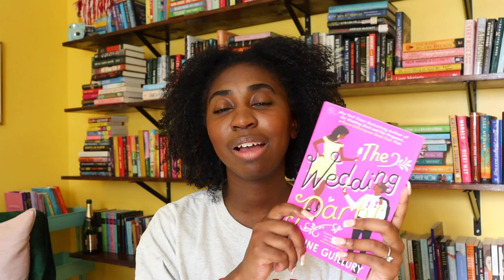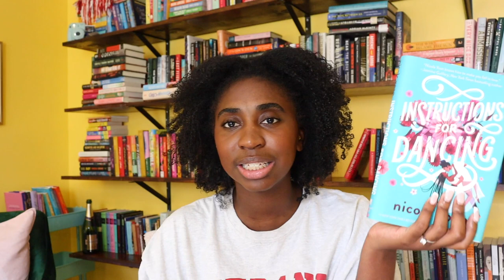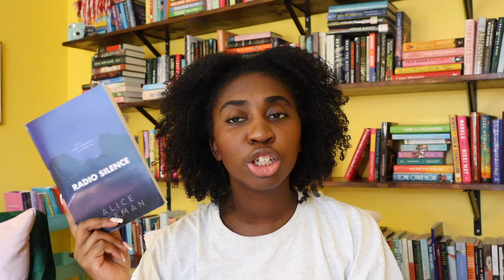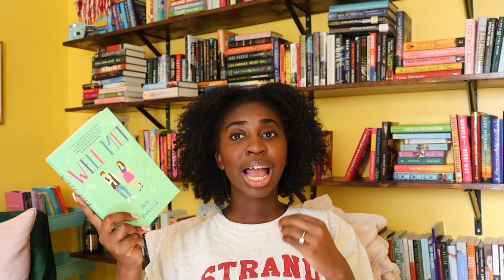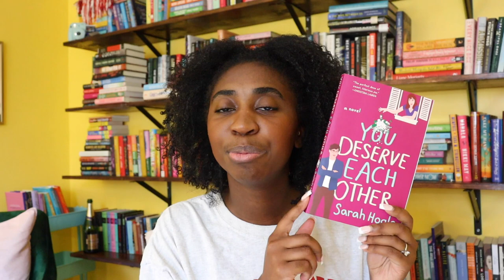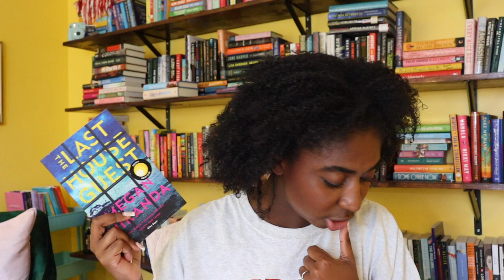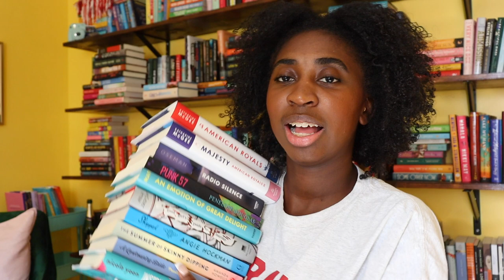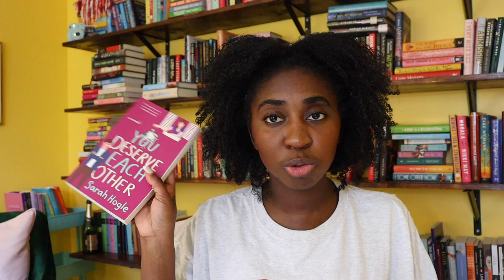one foot out the door...books I need to read or UNHAUL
there are so many videos like this on the tube